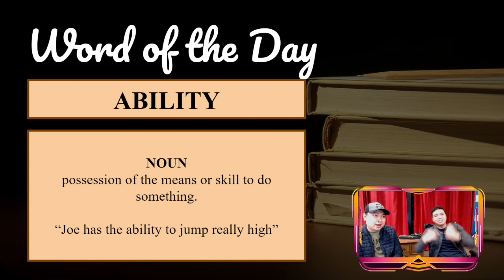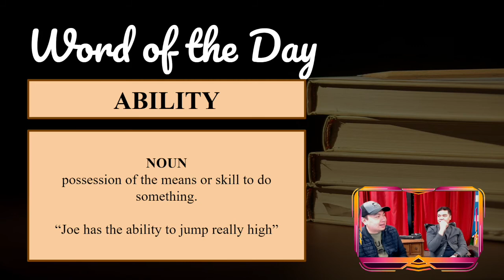Discovery Day Program Show 2021-07-29